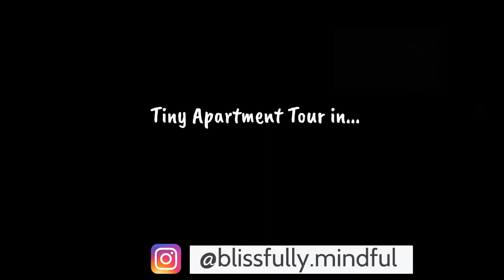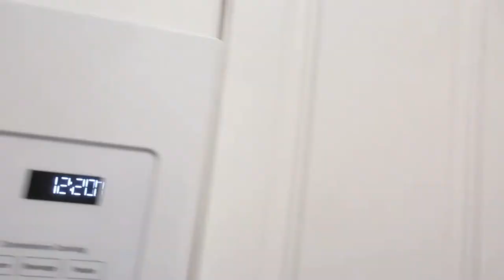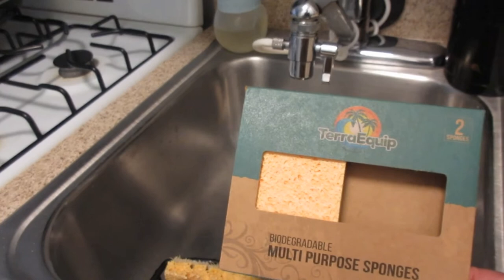Tiny DC Studio Apartment Tour 💋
From van life to this tiny DC studio apartment tour - 325 square feet of miracles!!!

Product Links:
Amazon -
Shoe Rack
Undersink Trash/Compost Bin

Ikea -
Flatware Rack
Magnetic Knife Rack
Kitchen Utility Cart
Bed Tray
Bathroom Trashcan
TV Stand

Peace Lovies!

Here’s another installation of my weekly Blissful Chit Chat series in which I take you along with me on my journey of manifestation, motivation and inspiration. My life has taken quite a few twists and turns and even in the midst of it all I am absolutely enjoying every delicious moment of the ride and would love it if you would tag along. So join me every week for Blissful Chats as we share, grow and manifest our dreams together. I'll share with you some things that I do to stay inspired, pressing forward and in a blissful state of mind no matter what is going on. Exciting times ahead! I look forward to seeing you there in peace & love!

★ Give the gift of AUDIBLE (3 Titles For Each Month Of Membership)!!!
★ Read one of the books that literally changed my life!!!

Sunflower Smooches!!
Blissfully Mindful

Credits:  Stock Media provided by pexel.com